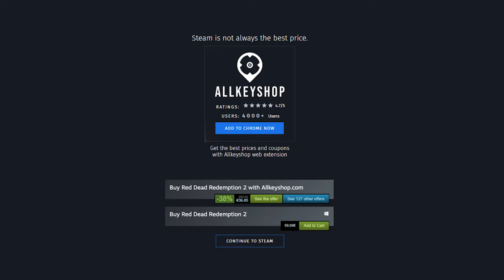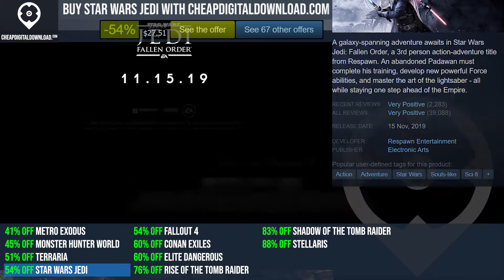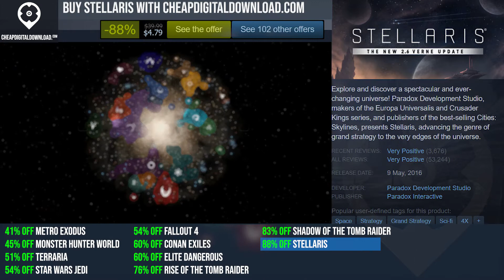Best Sales for the Top Exploration Games (PC, PS4, Xbox One)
0:00 MONSTER HUNTER WORLD
0:20 METRO EXODUS
0:40 TERRARIA
1:00 ELITE DANGEROUS
1:20 STAR WARS JEDI
1:40 CONAN EXILES
2:00 RISE OF THE TOMB RAIDER
2:20 SHADOW OF THE TOMB RAIDER
2:40 FALLOUT 4
3:00 STELLARIS

Connect with Cheapdigitaldownload on Social Media to interact with us!